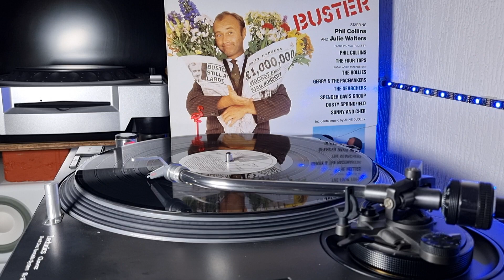B4b. Buster Soundtrack - The London Film Orchestra - The Good Life - Virgin 1988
Various – Buster - Original Motion Picture Soundtrack

Label: Virgin – V2544, Virgin – V 2544, Virgin Movie Music – V2544
Format:
Vinyl, LP, Compilation, Stereo
Country: UK
Released: 1988
Genre: Pop, Stage & Screen
Style: Soundtrack, Score, Soul
A1a Phil Collins– Two Hearts
Producer – Lamont Dozier, Phil Collins
Written-By – Lamont Dozier, Phil Collins
3:23
A1b The London Film Orchestra– Gardening By The Book (Incidental Link)
Arranged By, Conductor – Anne Dudley
0:25
A2a The Hollies– Just One Look
Written-By – Doris Payne, Gregory Carroll
2:28
A2b The London Film Orchestra– ...And I Love Her (Incidental Link)
1:30
A3 Phil Collins– Big Noise
3:54
A4 Anne Dudley– The Robbery
Producer – Anne Dudley
7:31
A5 Sonny + Cher*– I Got You Babe
Written-By – Sonny Bono
3:09
B1a The Spencer Davis Group– Keep On Running
Written-By – Jack Edwards*
2:44
B1b The London Film Orchestra– Alone In Acapulco (Incidental Link)
0:15
B2 The Four Tops*– Loco In Acapulco
4:11
B3a Gerry And The Pacemakers*– How Do You Do It?
Written-By – Mitch Murray
1:53
B3b The London Film Orchestra– Thoughts Of Home (Incidental Link)
0:33
B4a Dusty Springfield– I Just Don't Know What To Do With Myself
Written-By – Hal David/Burt Bacharach*
3:02
B4b The London Film Orchestra– The Good Life (Incidental Link)
1:02
B5 The Searchers– Sweets For My Sweet
Written-By – Doc Pomus, Mort Shuman
2:28
B6 Anne Dudley– Will You Still Be Waiting
Producer – Anne Dudley
Written-By – Anne Dudley
1:54
B7 Phil Collins– Groovy Kind Of Love
Producer – Anne Dudley, Phil Collins
Written-By – Carole Bayer-Sager*, Tony Wine*
3:30
Mastered At – The Town House
Pressed By – EMI Records
Published By – Philip Collins Ltd.
Published By – Hit & Run Music Ltd.
Published By – Beau-Di-O-Do Music Ltd.
Published By – Warner Bros. Music Ltd.
Published By – Rachel Music Ltd.
Published By – Leosong
Published By – Buster Films Ltd.
Published By – Hit & Run Music (Publishing) Ltd.
Published By – Carlin Music Corp.
Published By – Island Music Ltd.
Published By – Dick James Music Ltd.
Published By – Screen Gems-EMI Music Publishing Ltd.
Published By – Beau-Di-O-Do Music
Design – Storey*, Proktor*
Photography By – Jon Gardey
Score – Anne Dudley
Direct Metal Mastering
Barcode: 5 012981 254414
Matrix / Runout (Label A-side): V 2544-A
Matrix / Runout (Label B-side): V 2544-B
Matrix / Runout (Run-out A-side, stamped, 'TOWNHOUSE DMM' is etched, variant 1): V 2544 A-2U-1-1 TOWNHOUSE DMM D
Matrix / Runout (Run-out B-side, stamped, 'TOWNHOUSE DMM' is etched, variant 1): V 2544 B-1U-1-1 TOWNHOUSE DMM D
Matrix / Runout (Run-out A-side, stamped, 'TOWNHOUSE DMM' is etched, variant 2): V 2544 A-2U-1-3 TOWNHOUSE DMM D
Matrix / Runout (Run-out B-side, stamped, 'TOWNHOUSE DMM' is etched, variant 2): V 2544 B-2U-1-2 TOWNHOUSE DMM D